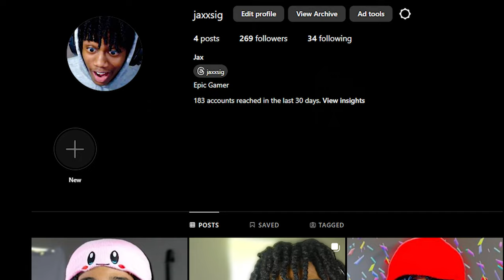I Finally Played Saints Row (2022)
In today's video, we finally play Saints Row for the first time and it doesn't go as planned